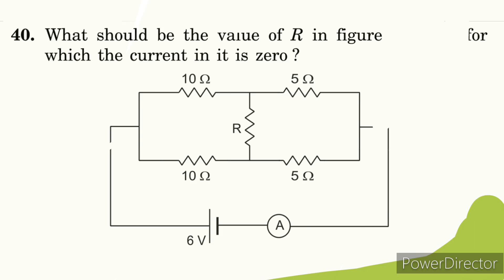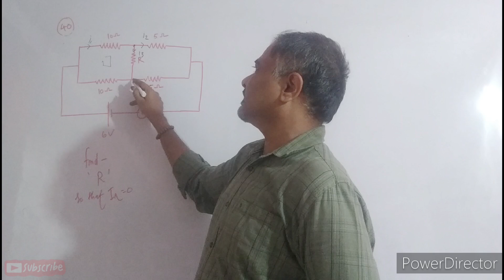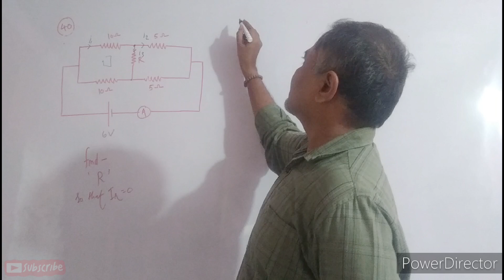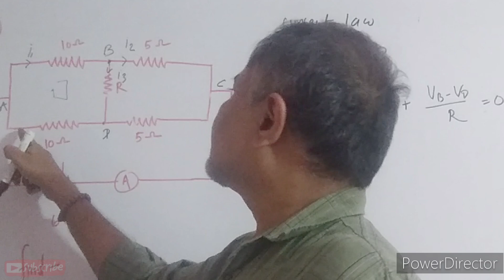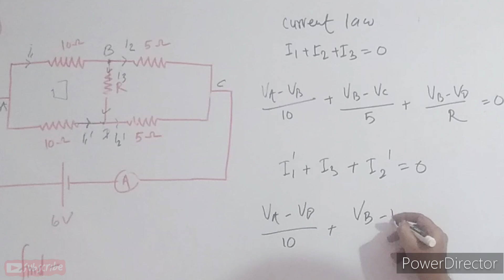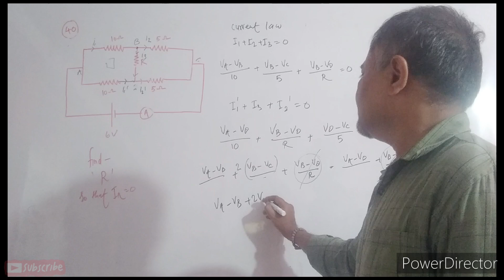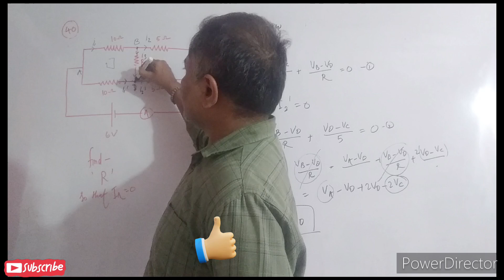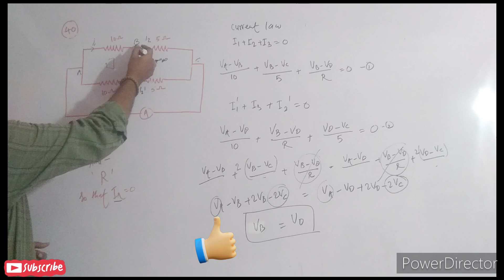Q40 HCV electric current in conductor